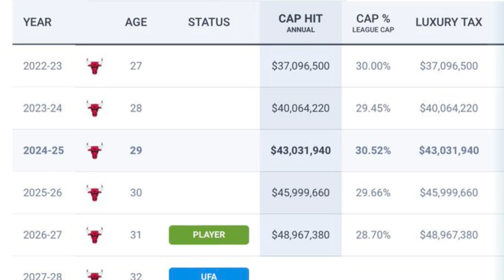Bulls Trade Ideas: Should Chicago trade for Brandon Ingram?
The Chicago Bulls are going to be changing things up this summer. That much became clear when Arturas Karnisovas admitted that something isn’t working. With a shake-up comes trades, and with trades come ideas. The question is, who should the Bulls be targeting in potential deals? Could New Orleans Pelicans wing Brandon Ingram be an option?

Ingram and the Pelicans are on the brink of being eliminated from the playoffs by the Oklahoma City Thunder, and it feels as though he could end up being the odd man out. If the Bulls want to keep a similar team structure while also getting younger, Ingram could be an interesting option.

He’s a mid-range-heavy scorer and is only 26 years old. However, his contract ends after next season, meaning Chicago would have to re-sign him. Ingram’s age fits in with a potential new Bulls timeline.